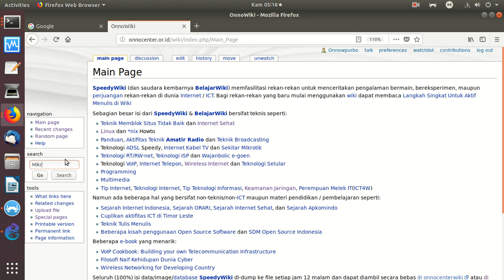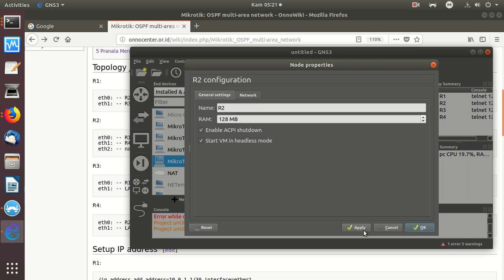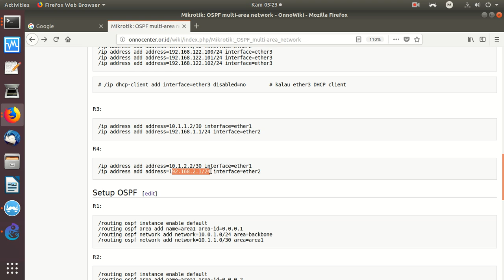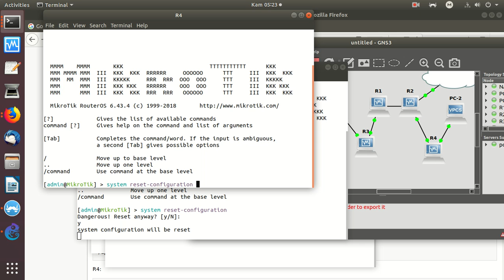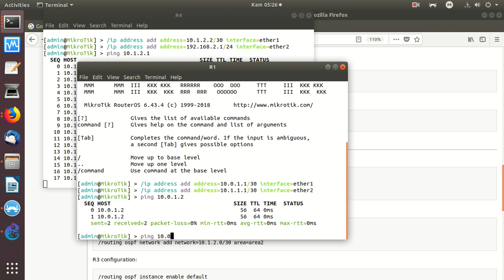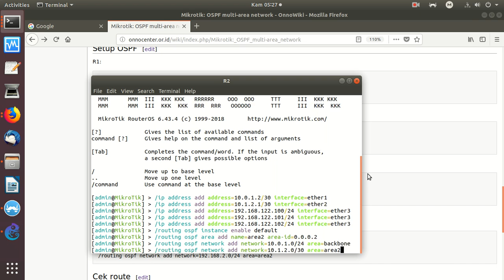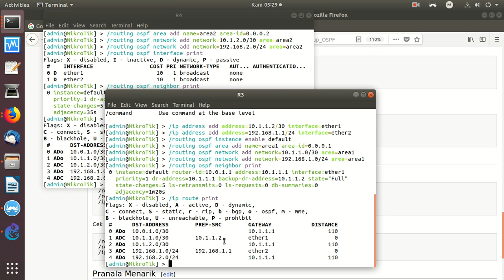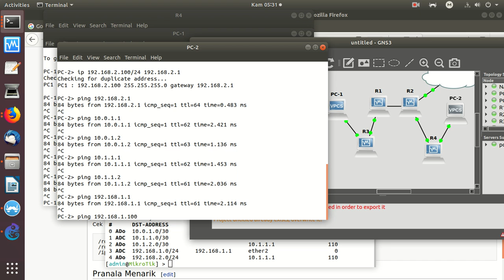20190103 GNS3 4Mikrotik Router OSPF multi area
GNS3 Mensimulasikan 4 Router Mikrotik untuk mendistribusikan tabel routing dengan OSPF pada jaringan multi area

OnnoCenter